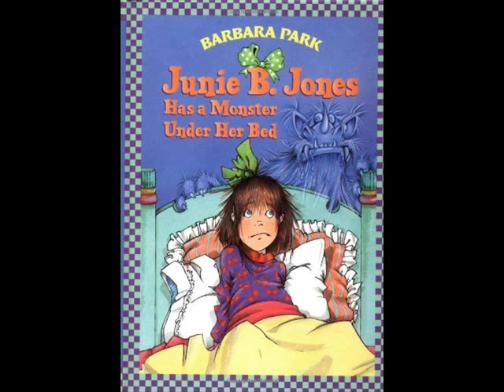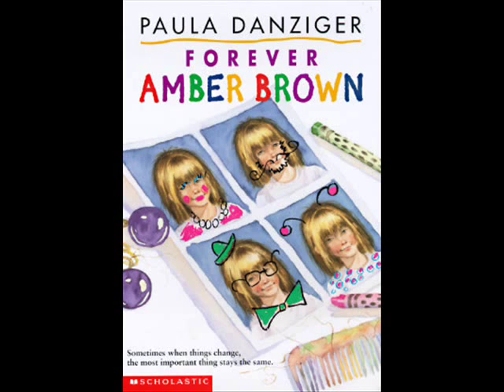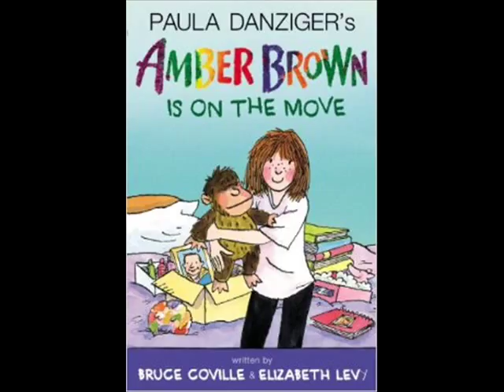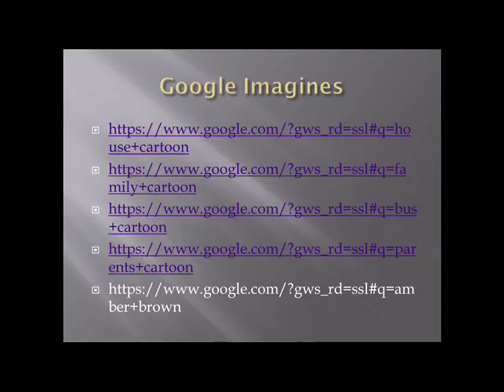Amber Brown Digital Storytelling